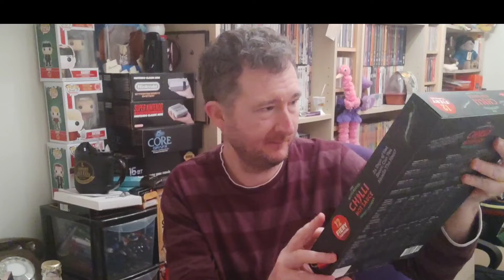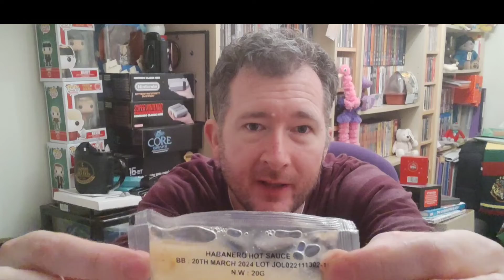Hot Chilli Advent Calendar - Day Three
Day Three where there's a Chilli sauce with the added bonus of trying a funky flavoured cider. Todays is called Cherry Colada.

How hot will it be?